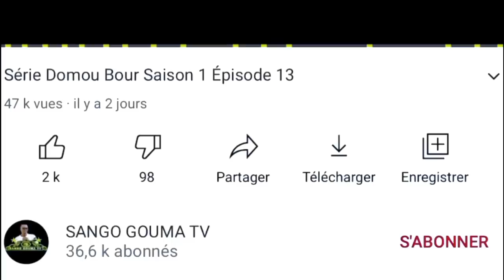Bande annonce Série Domou Bour Épisode 12